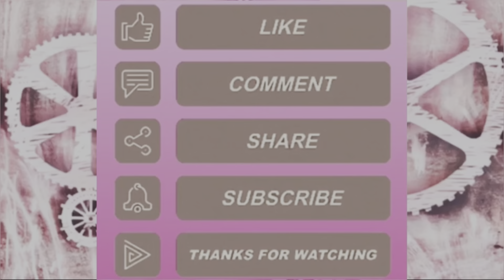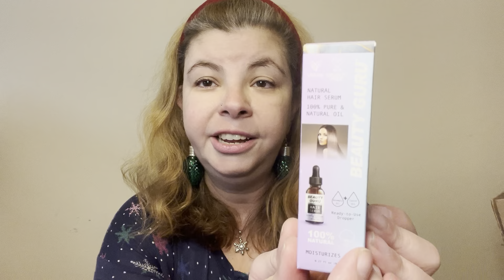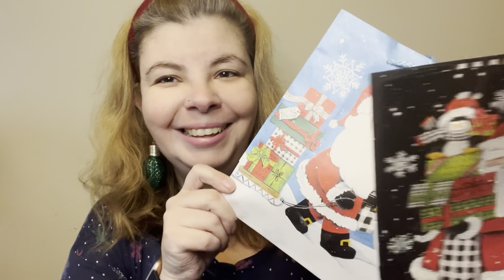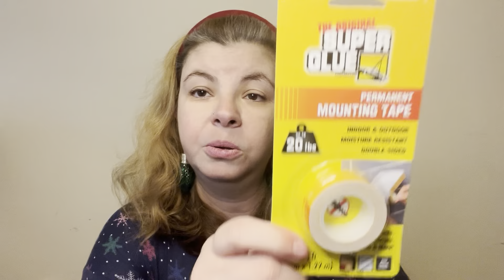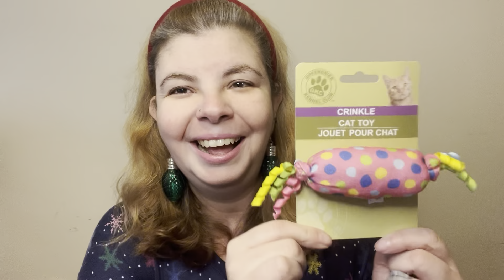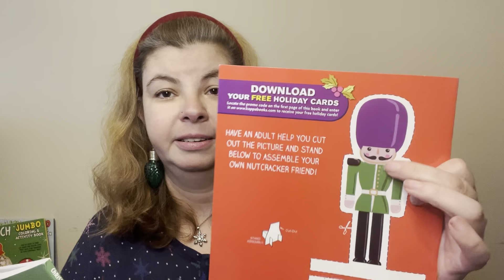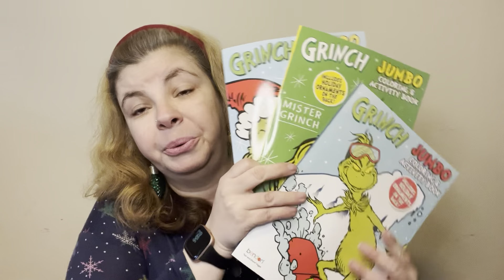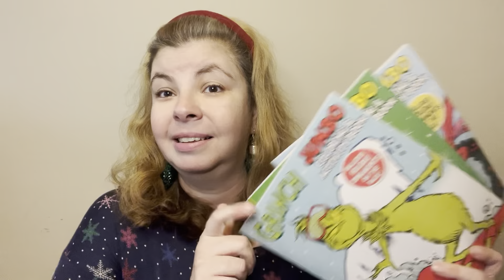Dollar Tree Haul & Giveaway Announcement! 11/27/22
Welcome to My Crazy Crafty Life!
My name is Delia and I love shopping hauls, crafts and sharing about my crazy crafty life!

Your love and support is what keeps me going! I love you all! 💕

📽🎵Theme music: Little Maps - Just with You & Eddie